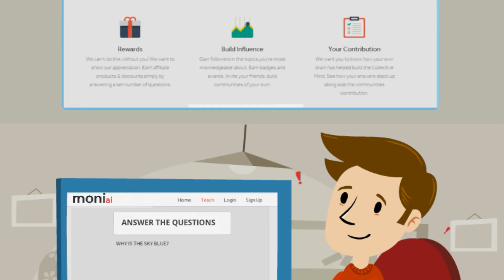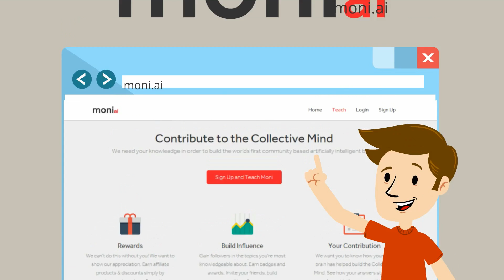Moni.ai - How to Teach and get Answers from Moni